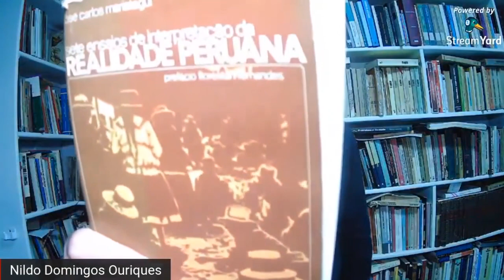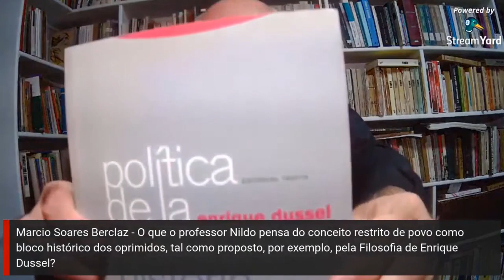Curso Livre - O que ler para entender a América Latina - O Estado na AL - Aula 7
Curso Livre - O que ler para entender a América Latina - O estado na América Latina - Ministrado pelo professor Nildo Ouriques. Aula 7